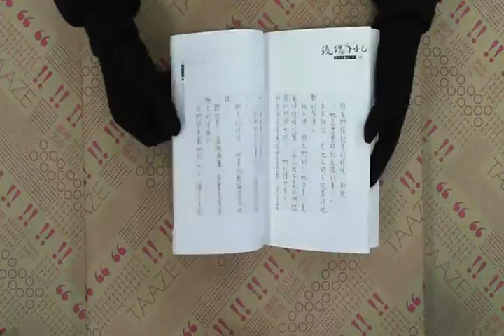TAAZE｜風月書 二手書書況 957331035X